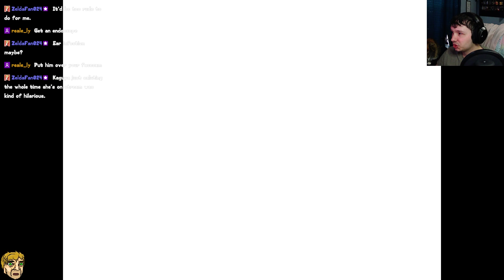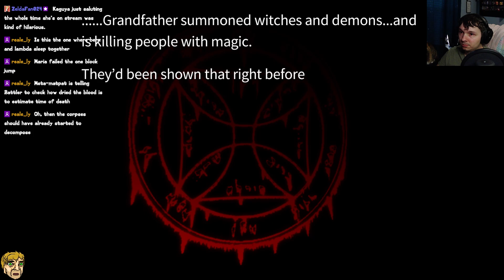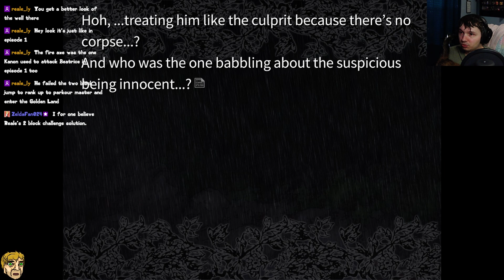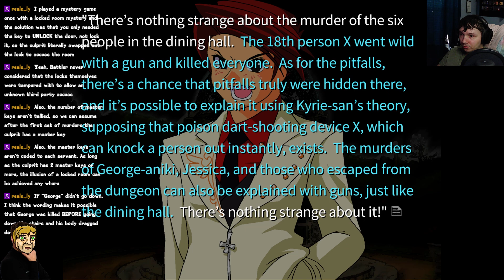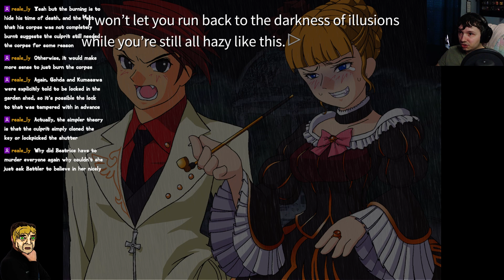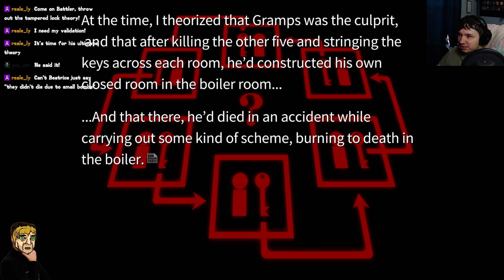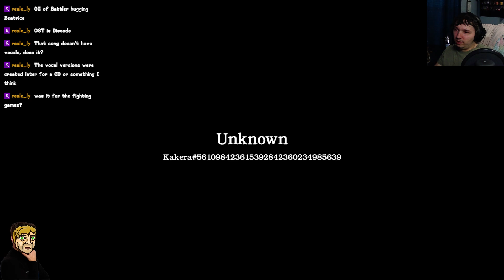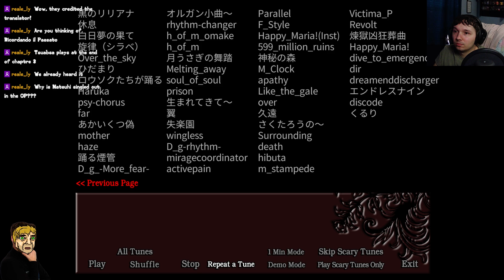【Umineko no Naku Koro ni EP4 #9 (End)】Breakdown